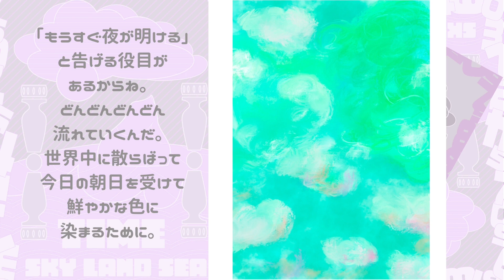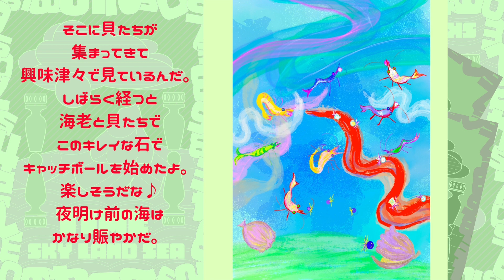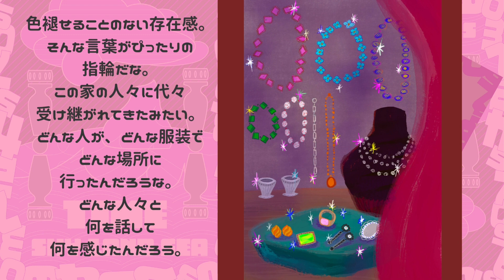「偶然で作る物語」「4時」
テーマは「時間」
舞台は「天・海・陸」
無作為に選んだ、3つのキーワードを使って物語を紡いでいきます🎨✨
絵本の読み聞かせのように、音読して声でお届けしています。

✨theme「TIME」
✨stage「sky,sea,land」
✨I am making the story and painting.
✨I read aloud picture book.